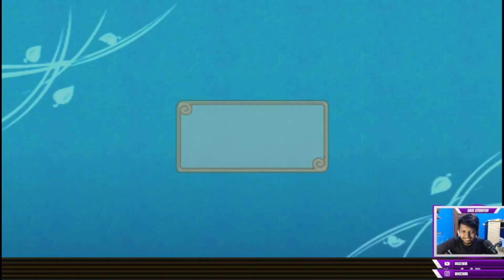GURU ASUMA VS HIDAN || NARUTO SHIPPUDEN ULTIMATE NINJA HEROES 3 || GAME PPSSPP‼️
Guru asuma vs hidan di naruto shippuden ultimate ninja heroes 3 yang termasuk game ppsspp. Ppsspp adalah emulator game ppsspp yang rekomended buat kalian mainkan karena ada beberapa game ppsspp ukuran kecil dan game ppsspp terbaik seperti Naruto shippuden ultimate ninja heroes 3 yang satu ini yang bias kalian mainkan di mana aja dan kapan saja. Karna sudah support banget dengan menggunakan emulator ppsspp atau ppsspp emulator dan ada juga beberapa game ppsspp ukuran kecil serta game ppsspp ringan.
Termasuk ps2 games yaitu game ps2 yang paling rekomended buat kalian mainkan juga karena ada beberapa game ps2 ukuran kecil, game ps2 terbaik dan game ps2 ppsspp juga ya teman-teman.